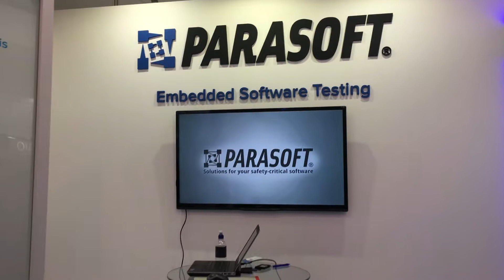embedded world 2017: Parasoft Brings Service Virtualization to IoT Test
At embedded world 2017 booth 4-216, Brandon Lewis, Technology Editor for Embedded Computing Design visits with Marc Brown, Chief Marketing Officer and Mark Lambert, Vice President of Product Management and Support, both with Parasoft. As test becomes more crucial with safety-critical embedded devices being deployed in an IT fashion through the Internet of Things (IoT), the Parasoft experts explain the benefits of now using IT-style Service Virtualization in embedded and IoT device deployments.